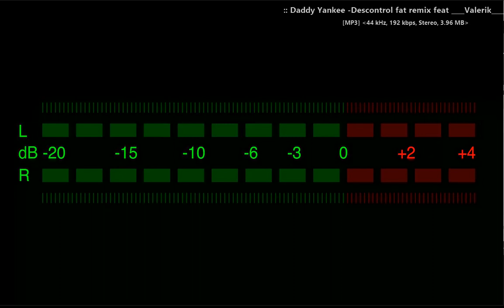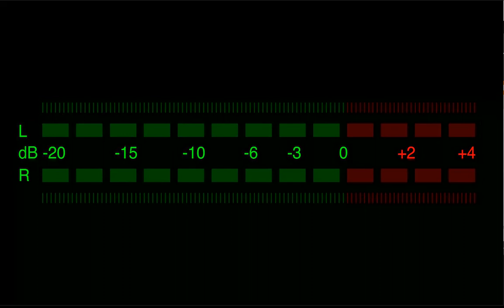Daddy Yankee - Descontrol feat Valerik [fat Bassline] remix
Original track sounds great, but I want more bassline, so I tune it a bit for myself and decide to share it with you, hope you enjoy it!